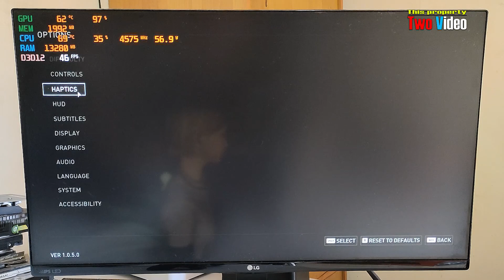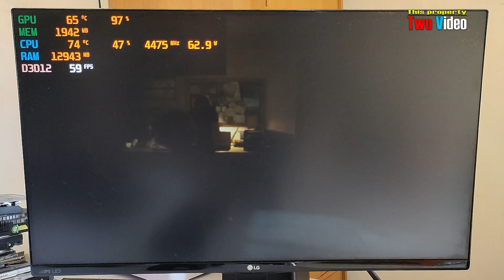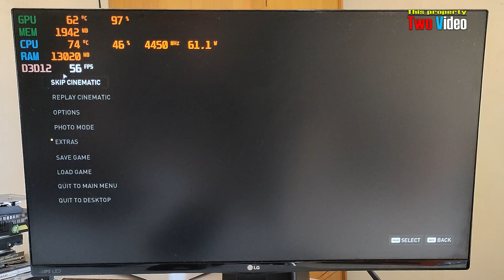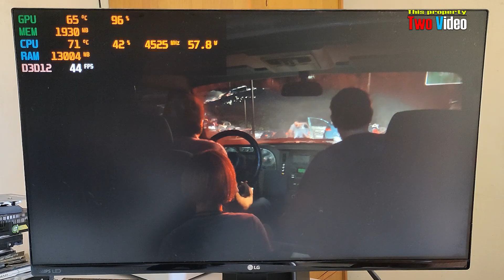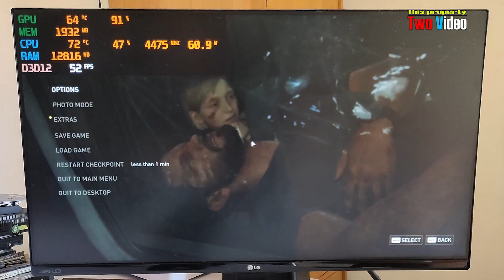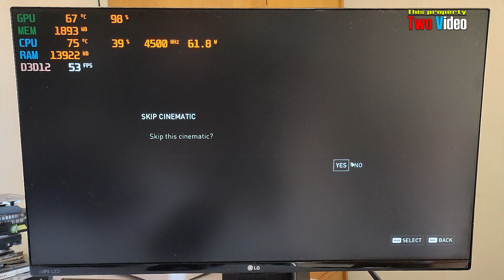Ryzen 7 5700G The last of us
My Rig :
* Ryzen 7 5700G
* Asrock A520M HVS
* 16GB RAM 3200Mhz
* 2GB Shared Memory
* Windows 10